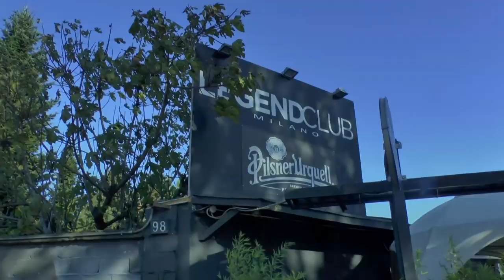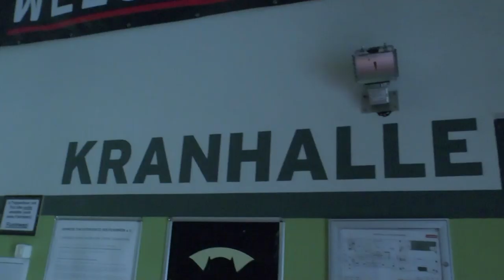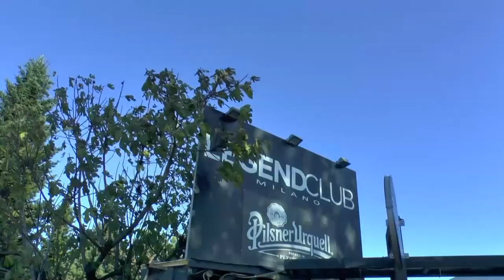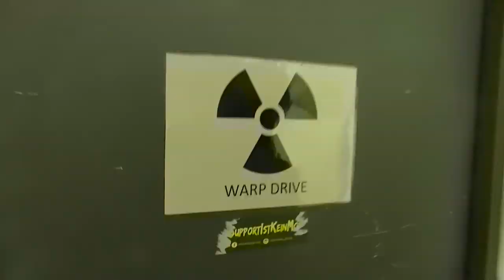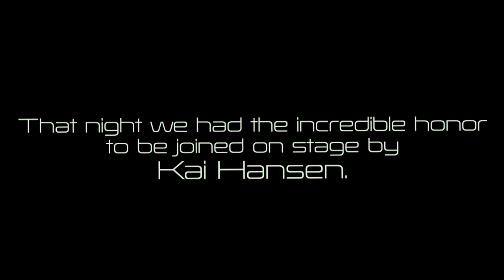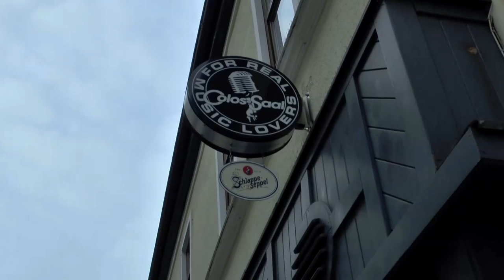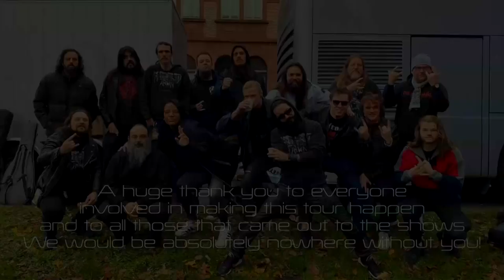INDUCTION - A Nightmare Of Glory (Euro Tour Documentary)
We had the great pleasure of embarking on our first ever European tour with INDUCTION from 12-21 November in support of Brazilian power metal band Armored Dawn. Here's a ridiculous video about the events that took place during that period.

We played some amazing shows, met some incredible new friends and even had Kai Hansen ( Helloween , Gamma Ray ) join us on stage for a show! We hope to be back on the road soon and  we hope to see you at one of the shows 🤟🏻

A special thanks to Mathijs van Bree for being my first Patron.